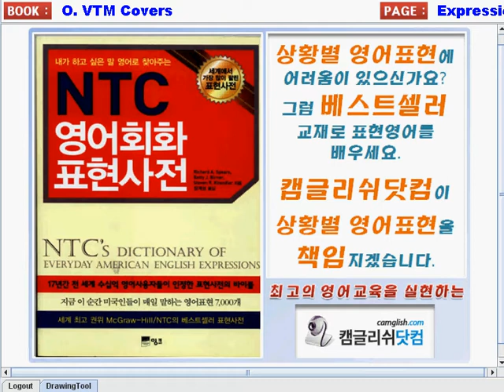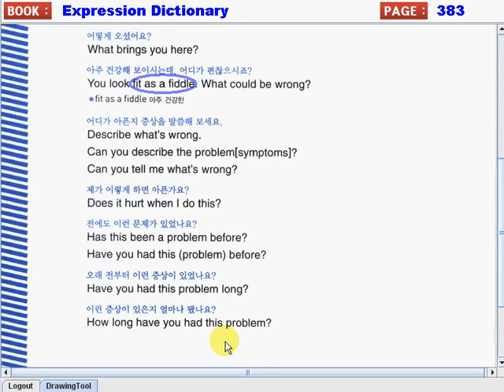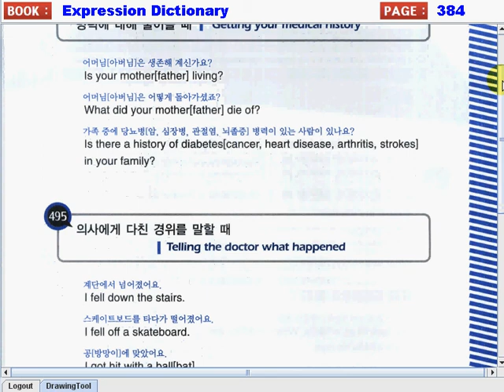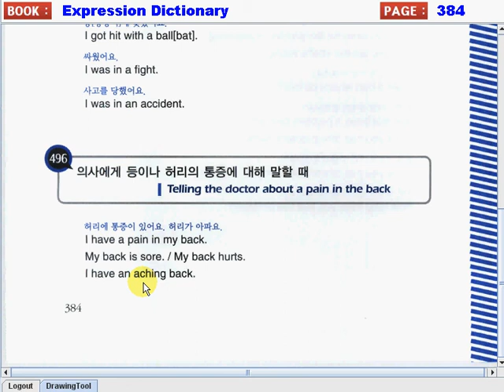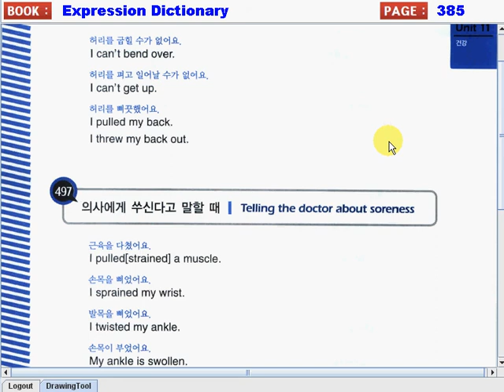Expression Dictionary 11 060 383to385